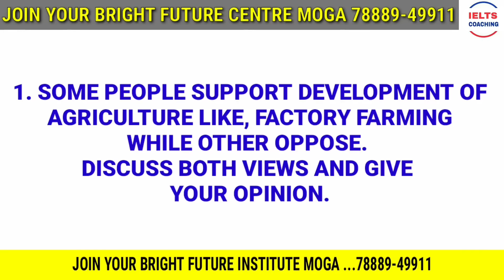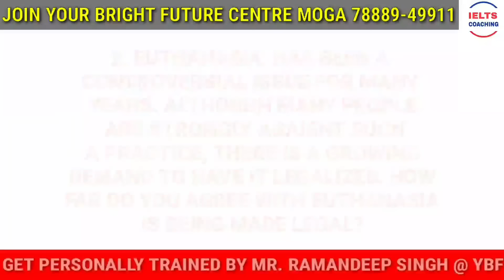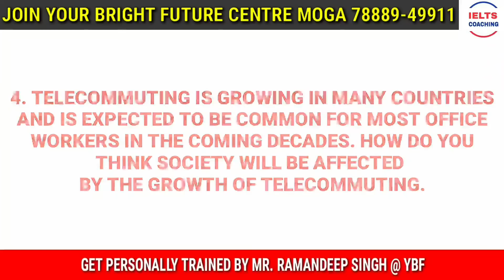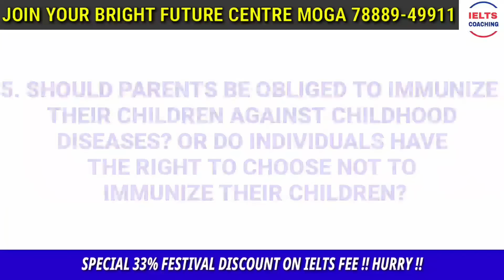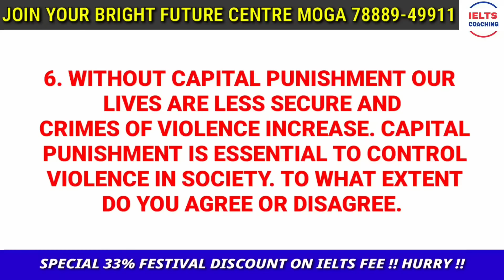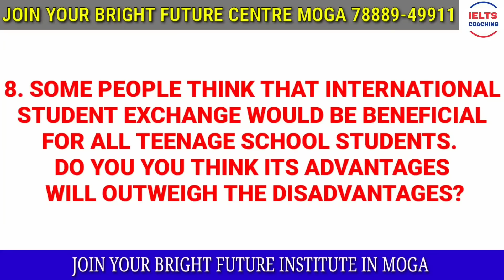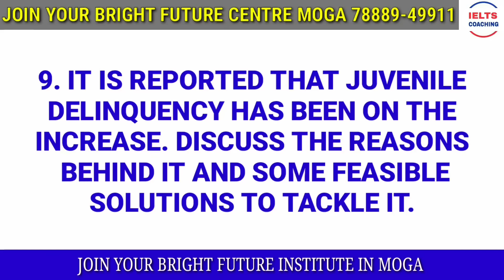IELTS Writing Most Difficult Essays Based On Keywords | Must Know These Essays Before Ielts Exam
Is The Most Important Cue Card Of the Latest List Of IELTS Cue January to April 2019.

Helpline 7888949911